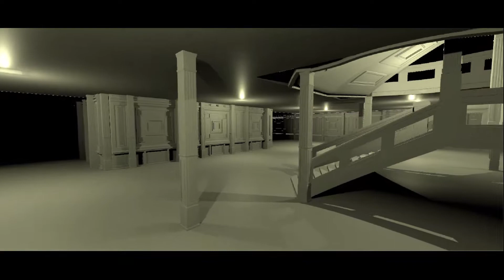Paradise Mansion Interior Idea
After taking a quick break from Unity i came back to it a couple days ago and decided to get some progress done on Paradise Mansion.
Again I'm not sure what this is going to become but its worth sharing... i guess.

I placed the set up to resemble the reception area of Titanic, however that is not what the final look will be. Its merely just a template.

And this time i can confidently say that everything is modeled by me.